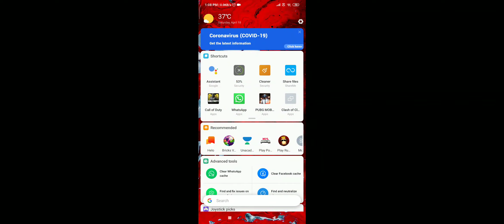Call of Duty: Mobile 2019 || INSANE RUSH GAME PLAY || SOLO VS SQUAD || MUST WATCH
THIS VIDEO CONTAINS Call of Duty: Mobile 2019 BATTLE ROYAL CLASSIC FULLY INSANE RUSH GAME PLAY WALK THROUGH
BY DEVILSHEARD

WANT YOUR FUNNY, EPIC, UNLUCKY OR WTF MOMENTS TO BE FEATURED ON ONE OF MY VIDEOS? SEND ME YOUR CLIPS TO MY EMAIL WITH YOUR NAME ON THE SOCIAL MEDIA PLATFORM YOU DID LIKE TO BE CREIDTED :)